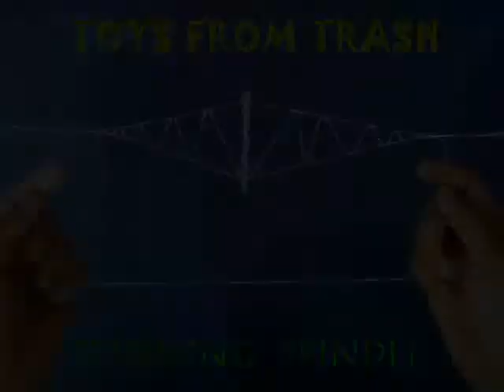SPINNING SPINDLE - 24MB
You can carry this small, low-cost toy in your pocket. It is made with half an ice-cream stick with "V" notches on both ends and two loops of thread. The stick is wedged between the threads of one stretched loop. Then wound the stick like a spring and then insert the second loop. By releasing and tightening the second loop the spindle will spin. This toy spins like a lathe machine.
This work was supported by IUCAA and Tata Trust. This film was made by Ashok Rupner TATA Trust: Education is one of the key focus areas for Tata Trusts, aiming towards enabling access of quality education to the underprivileged population in India. To facilitate quality in teaching and learning of Science education through workshops, capacity building and resource creation, Tata Trusts have been supporting Muktangan Vigyan Shodhika (MVS), IUCAA's Children’s Science Centre, since inception. To know more about other initiatives of Tata Trusts, please